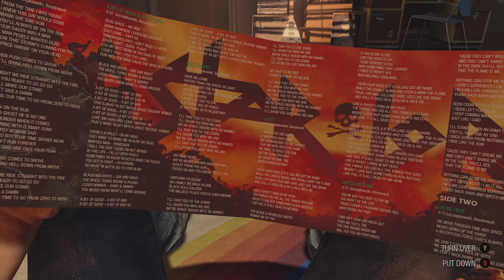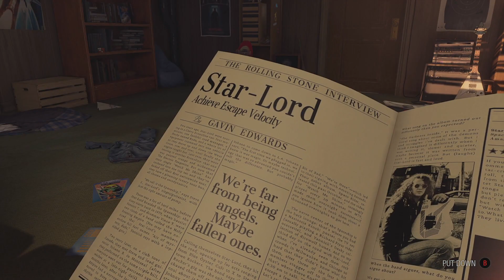Marvel's Guardians of the Galaxy Build Reputation / Reunite with Rocket and Groot Walkthrough Part 1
Marvel's Guardian of the Galaxy Build Reputation / Reunite with Rocket and Groot Walkthrough Part 1 [Xbox Series X]

Huddle Up Laugh in the Face of Danger Marvel Guardians of The Galaxy Gameplay [Xbox Series X] Video

This video has live commentary, I will be doing boss fights, finding hidden items or areas, review at the ending of the game. I am playing this on the Xbox Series X using the Elgato 4K60S+ Game Capture

PSN: Bry_Fo